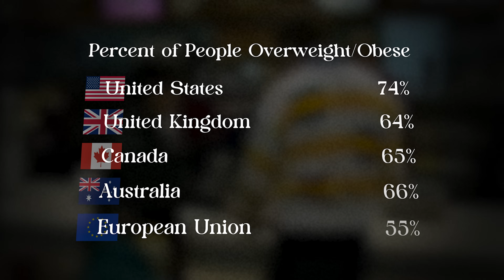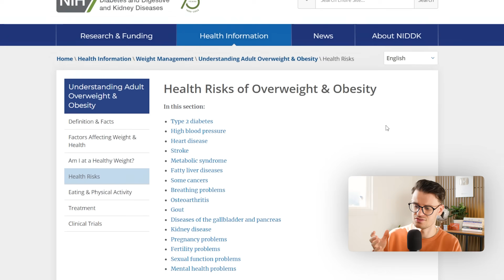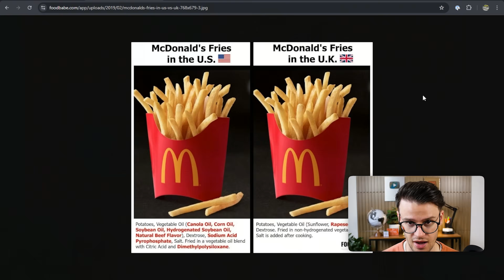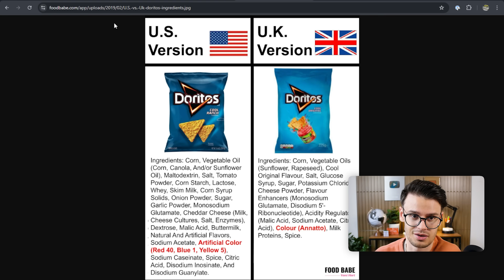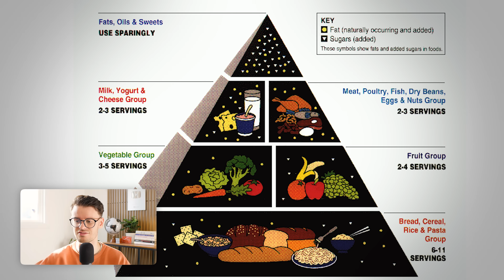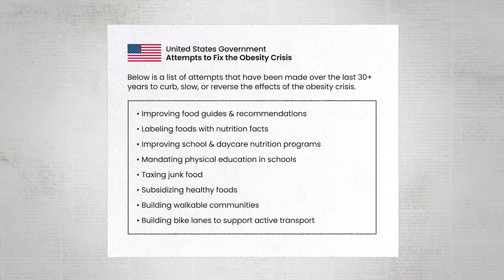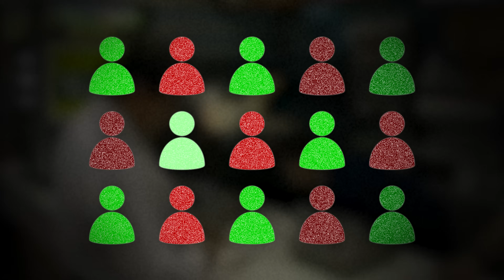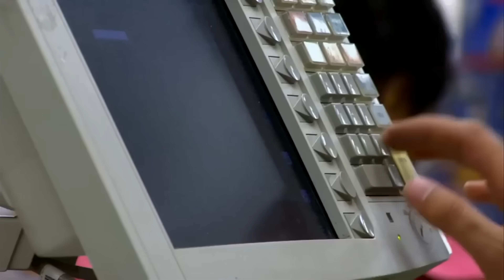America’s Obesity Crisis, Explained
For years, we've all heard about how bad the obesity crisis is across the United States. But one thing I've never understood is why the problem is so much worse in America compared to other countries. So, in this video, I set out to answer that question, and learned a ton about the American food system and health along the way.

I make videos about the current world to try and create a better tomorrow.

📚 Video Chapters
0:00 Introduction
0:30 Looking at the Facts
2:27 Understanding the Problem
5:07 American Food Supply is Broken
8:52 Why We Never Learned This
10:37 Understanding Food Deserts :/
12:26 Let's Talk Physical Activity
13:58 Why Nobody Ever Fixed This
16:40 The Pathway Forward...